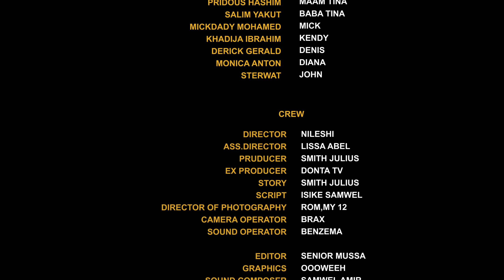PENZI LA MTOTO WA BOSS 💞 NA DADA WA KAZI PART 33 | Love Story